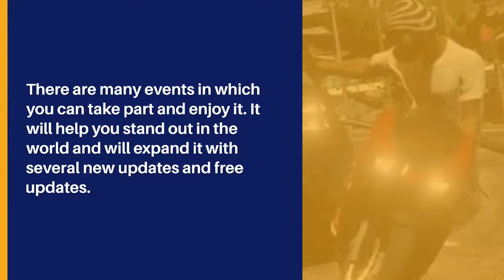Fitgirl Repacks-Get The Repack Version Of GTA V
Do you want to download GTA V? If you're going to, it is advisable to download that from Fitgirl games because that offers you some unique features that you may not get from any other platform. GTA 5 is one of the most exciting games that stand for the vast game world.